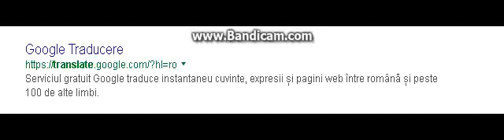sound of man and woman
sound for kids now